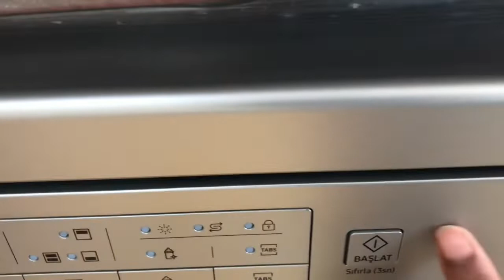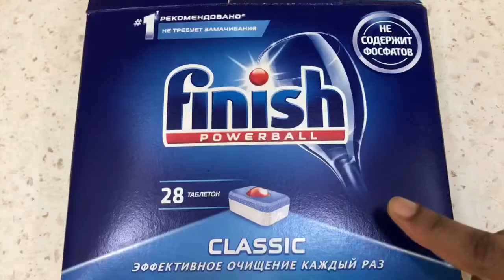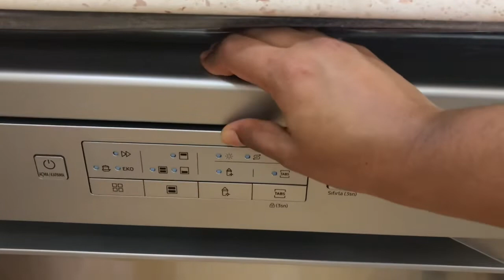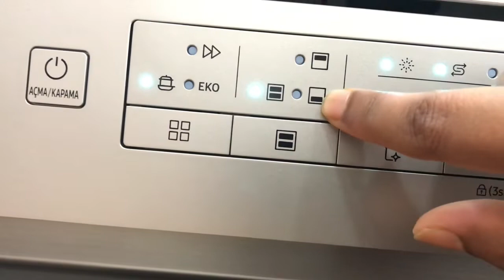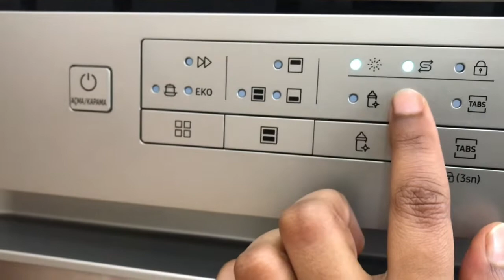ඩිෂ් වොෂර් එකක් පාවිච්චි කරන හැටි හරියටම දැන ගනිමු. How to use a dishwasher correctly